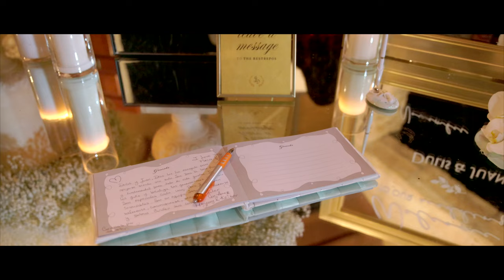Dumalis & Juan Wedding Video (Highlight) | Miami Wedding Cinema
Filmed in Miami FL.
Directed by Armando Madrid
Edition/Music/Color Correction : Miami Wedding Cinema